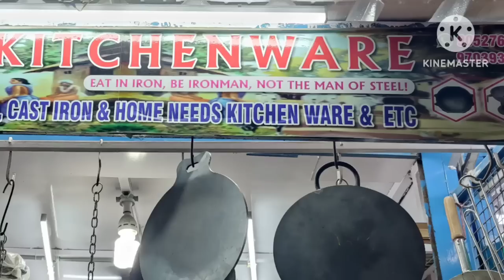nissi kitchenware items | jntu street shopping |రోలు, పెనం, రోకలి బండ ఇంత తక్కువ ధరలో😮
nissi kitchenware items రోలు, పెనం, రోకలి బండ ఇంత తక్కువ ధరలో😮 jntu street shopping

Shop name : Nissi kitchenware shop
Opposite of Vijeta super market
near JNTU University, Hyderabad
all kitchen items available
All iron, cast iron items available

low price
nissi kitchenware shop